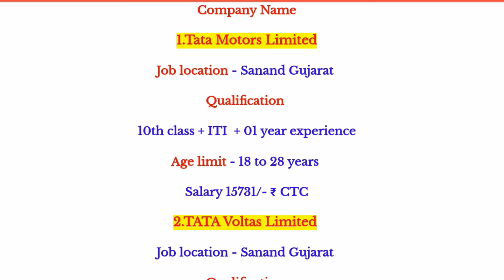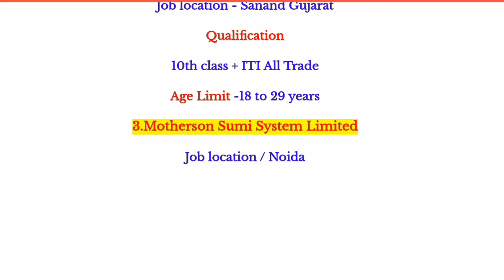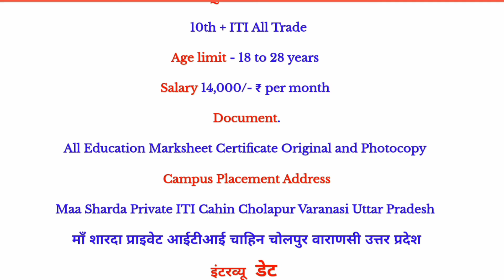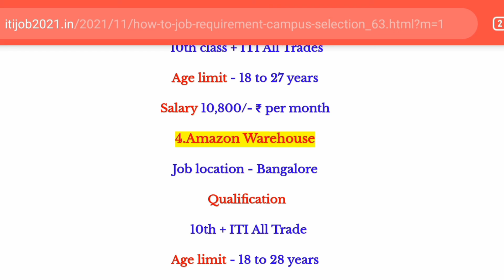Tata motors limited के साथ और तीन कंपनी केंपस प्लेसमेंट लगा रही है All Facilitices free salary 16000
दोस्तों इस चैनल पर बहुत सारी सरकारी जॉब या प्राइवेट जॉब या केंपस प्लेसमेंट 10th क्लास जॉब 12th क्लास जॉब ग्रेजुएशन जॉब आईटीआई जॉब डिप्लोमा जॉब की जानकारी दी जाती है आपकी सफलता हमारी मदद है आपको करते रहेंगे निश्चित है आपको इस चैनल पर सफलता मिलेगी

10th pass job
12th pass job
bsc job